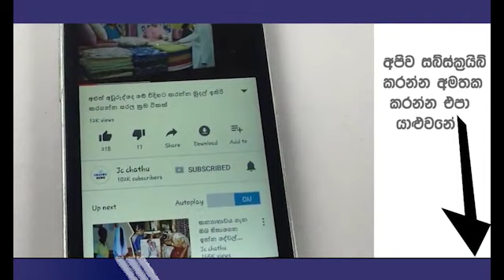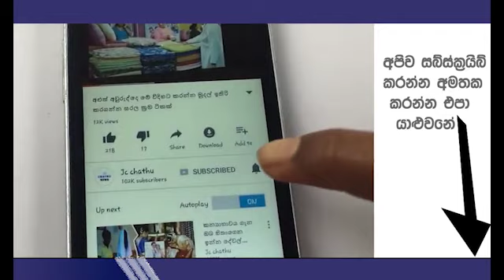මිලියන පතියාගේ ගෙදර තිබූ මගුල් ගෙදරට ගේ සැරසූ කාවින්දයා අල්මාරියේ තිබී සොයාග්ත් පාර්සලය කළ හරියක්